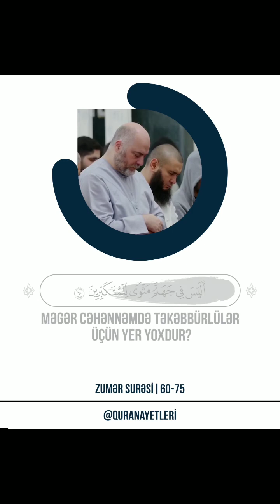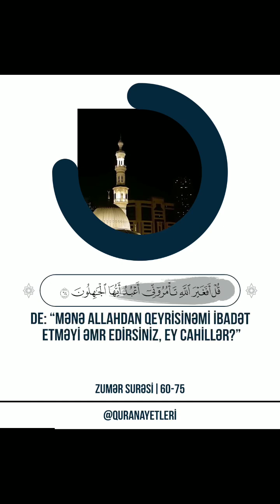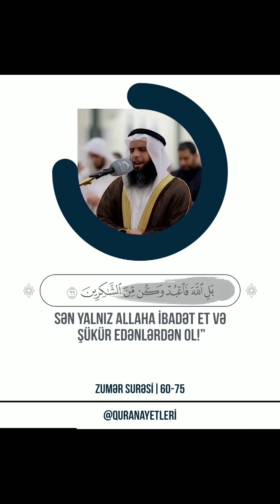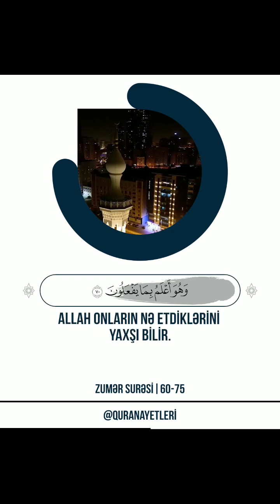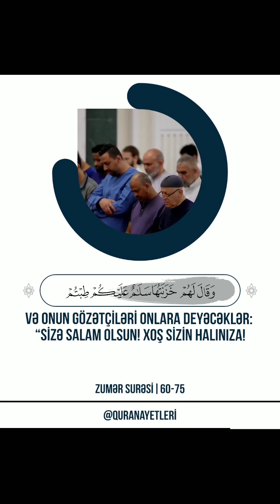Zumər Surəsi | 60-75🎙 Qari - عز الدين العوامي | Ezzedine Alawami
📖 Zumər Surəsi | 60-75
🎙 Qari -  عز الدين العوامي |  Ezzedine Alawami

60
Sən Qiyamət günü Allaha qarşı yalan uyduranların üzlərini qapqara görəcəksən. Məgər Cəhənnəmdə təkəbbürlülər üçün yer yoxdur?
61
Allah müttəqilərə uğurlarına görə nicat verəcək. Onlara pislik toxunmayacaq və onlar kədərlənməyəcəklər.
62
Allah hər şeyin Xaliqidir. O, hər şeyi Qoruyandır.
63
Göylərin və yerin açarları Ondadır. Məhz Allahın ayələrini inkar edənlər ziyana uğrayanlardır.
64
De: “Mənə Allahdan qeyrisinəmi ibadət etməyi əmr edirsiniz, ey cahillər?”
65
Sənə və səndən əvvəlkilərə belə vəhy olunmuşdur: “Əgər şərik qoşsan, əməlin puç olacaq və mütləq ziyana uğrayanlardan olacaqsan.
66
Sən yalnız Allaha ibadət et və şükür edənlərdən ol!”
67
Onlar Allahı layiqincə qiymətləndirmədilər. Halbuki Qiyamət günü yer bütünlüklə Onun Ovcunda olacaq, göylər isə Onun Əli ilə büküləcəkdir. O, pakdır, müqəddəsdir və onların (Ona) qoşduqları şəriklərdən ucadır.
68
Sur üfürüləcək və Allahın istədiyi kimsələrdən başqa göylərdə və yerdə kim varsa, hamısı öləcəkdir. Sonra bir daha ona üfürülən kimi onlar qalxıb baxacaqlar.
69
Yer öz Rəbbinin nuru ilə işıqlanacaq, (əməllər yazılmış) kitab (hər kəsin qarşısına) qoyulacaq, peyğəmbərlər və şahidlər gətiriləcəkdir. Onların arasında ədalətlə hökm veriləcək və onlara haqsızlıq edilməyəcəkdir.
70
Hər kəsə öz əməlinin əvəzi tam veriləcəkdir. Allah onların nə etdiklərini yaxşı bilir.
71
Kafirlər dəstə-dəstə Cəhənnəmə sürüklənəcəklər. Nəhayət, ora çatdıqda onun qapıları açıq olacaq və onun gözətçiləri onlara deyəcəklər: “Məgər öz içərinizdən Rəbbinizin ayələrini sizə oxuyan və sizi bu gününüzə qovuşacağınızla xə­­bərdar edən elçilər gəlməmişdi?” Onlar: “Əlbəttə, (gəlmişdi!)”– deyəcəklər. Lakin əzab Sözü kafirlər barəsində gerçəkləşdi.
72
(Onlara:) “İçində əbədi qalacağınız Cəhənnəmin qapılarına girin!”– deyiləcək. Təkəbbürlülərin yeri necə də pisdir!
73
Rəbbindən qorxanlar da dəstə-dəstə Cənnətə gətiriləcəklər. Nəhayət, ora çatdıqda onun qapıları açılacaq və onun gözətçiləri onlara deyəcəklər: “Sizə salam olsun! Xoş sizin halınıza! Əbədi qalmaq üçün buraya daxil olun!”
74
Onlar deyəcəklər: “Bizə verdiyi vədini yerinə yetirən və bizi bu yerə varis edən Allaha həmd olsun! Biz Cənnətin istədiyimiz yerində sakin oluruq. (Yaxşı) əməl sahiblərinin mükafatı necə də gözəldir!”
75
Sən mələklərin, Ərşi əhatə edərək, Rəbbinə həmd ilə təriflər dediklərini görəcəksən. Onların arasında ədalətlə hökm veriləcək və: “Aləmlərin Rəbbi olan Allaha həmd olsun!”– deyiləcəkdir.